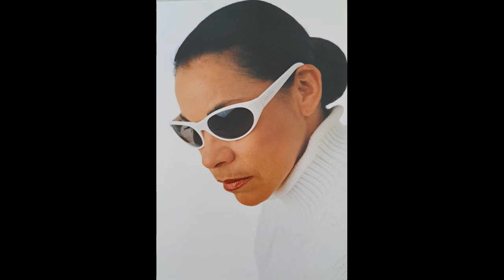OLIVIA MOLINA singt "PORQUE TE AMO"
Text: Olivia Molina